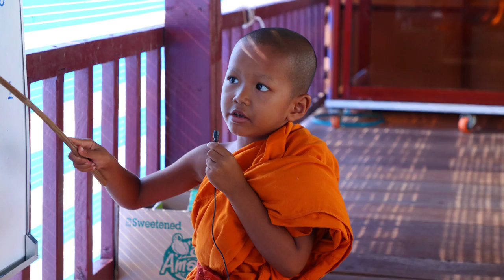រឿងសេះក្លាហានស័្មគ្រចិត្តចេញច្បាំង-ចាន់ សុជន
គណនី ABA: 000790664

ហ្វេសប៊ុក
Chan_Sochun ចាន់_សុជន វត្តប្រាសាទស្រះកណ្តាល_#(ខ្ចាស់)